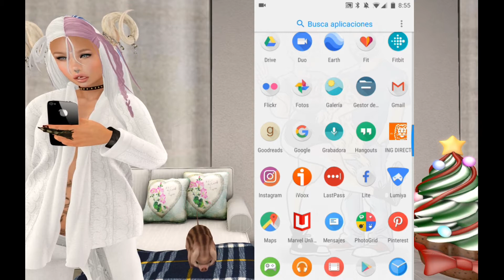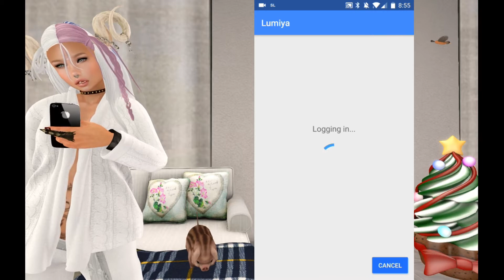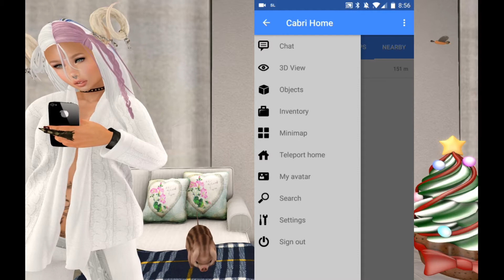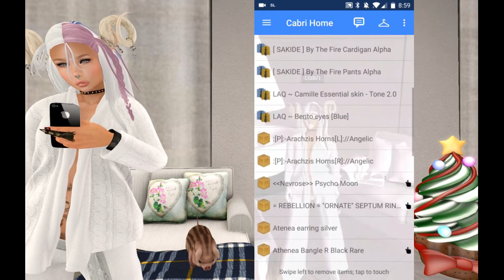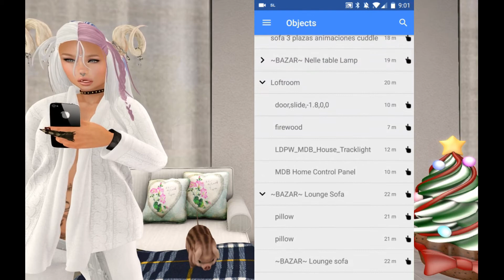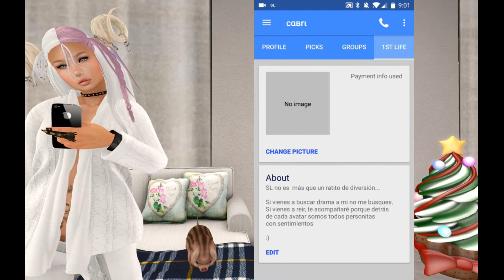SECOND LIFE para Smart Phone📱LUMIYA VIEWER [Malaspina TV]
Bienvenidos a Malaspina TV! Las aventuras de Paco y Cabri explorando Second Life! Feliz Noche Buena! 🎄🎄🎄

\(‾▿‾\) Ábreme! (/‾▿‾)/

Muy buenas a todos! Cansados de aguantar al primo borracho de turno en Noche Buena? Os traigo la solución! 💗❄️💗

 Hoy os traemos un vídeo un poco diferente y es que os contamos como entrar desde vuestro dispositivo Android a Second Life! Entrar a Second Life desde el teléfono o la tablet nos puede ser de mucha utilidad así que aquí os dejo este pequeño tutorial  y la info del visor móvil y dónde también podréis encontrar esta app 📱 :

También podéis encontrarme en el siguiente canal de Youtube ↴

Y escribiendo algún artículo aquí ↴